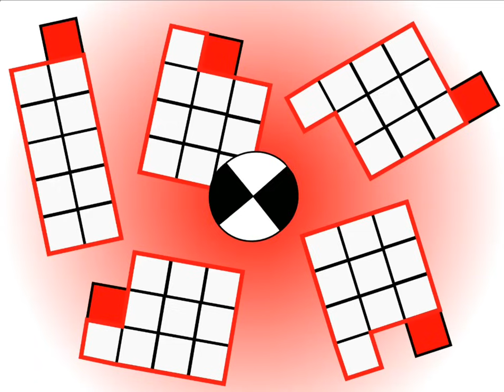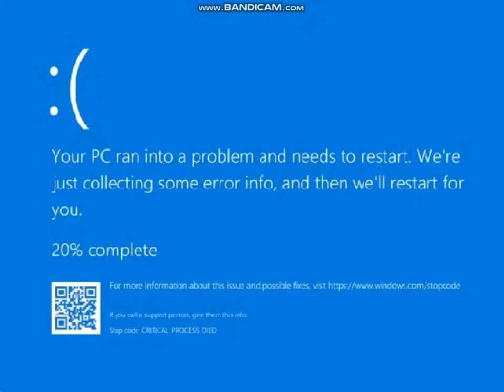⭐NEW⭐Numberblocks Times Table!⭐11-20⭐Compilation⭐